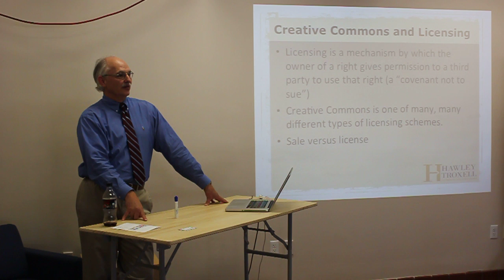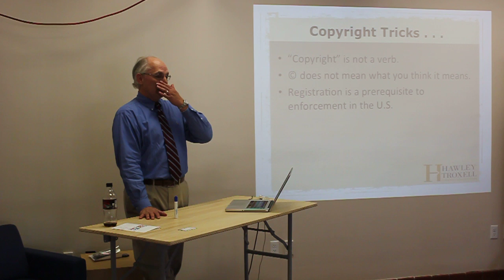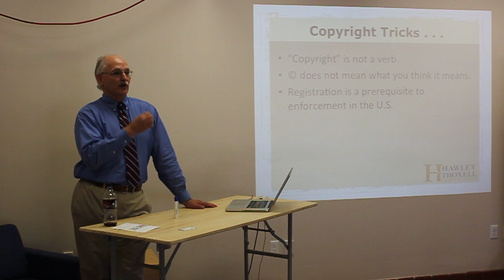BMMF Intellectual Property for Makers (part 5)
Intellectual Property for Boise Makers: Part One. Boise Mini Maker Faire Producers bring in IP lawyer Brad Frazer to dispel assumptions about what Boise Makers need - and don't need - to share their awesome ideas and processes.

Intro by Civil Engineer and BMMF "City Planner", Dean Gunderson.

Filmed by BMMF "Event Producer", Jen Kniss.